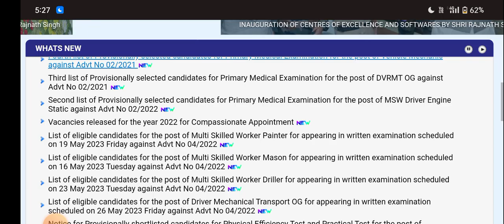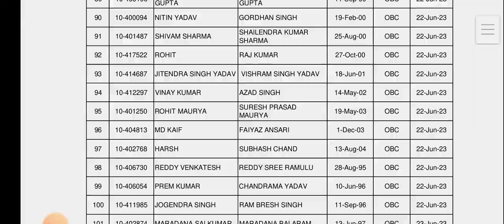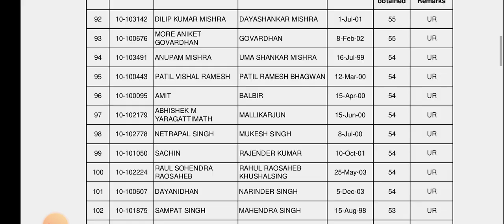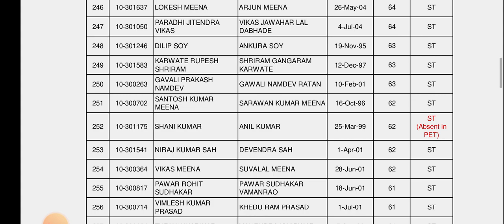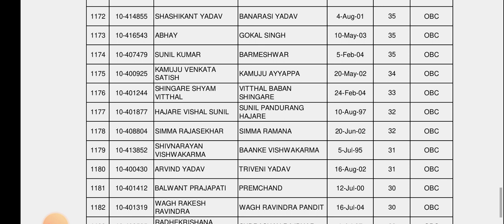BRO Cook Result medical list सभी अपने मार्क्स चेक करें